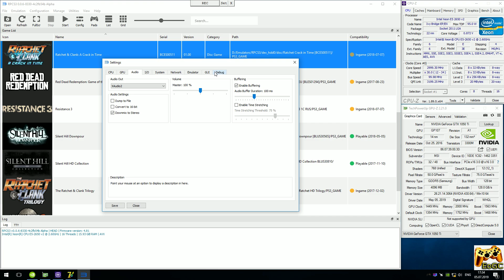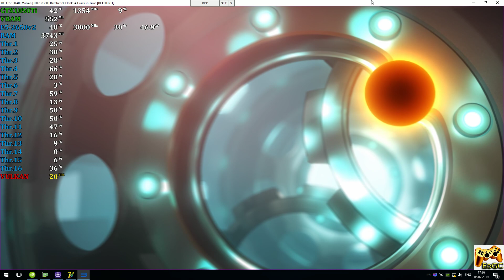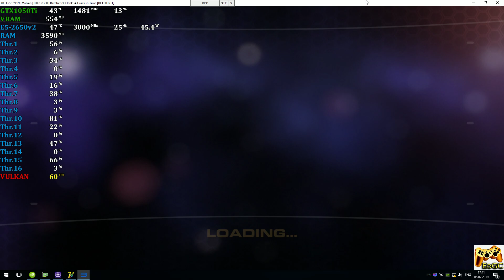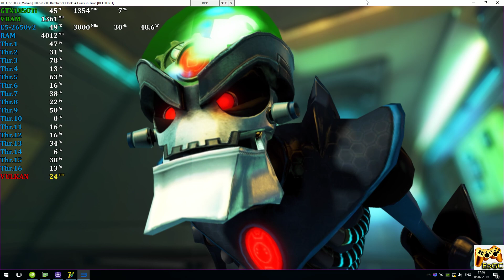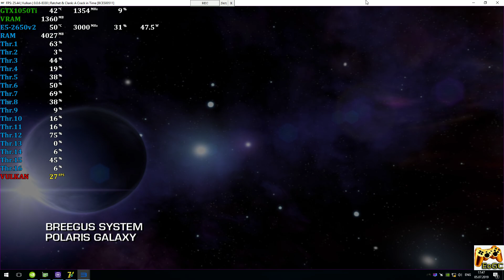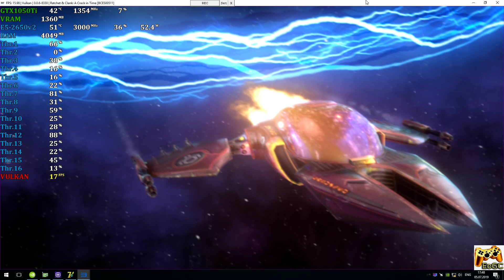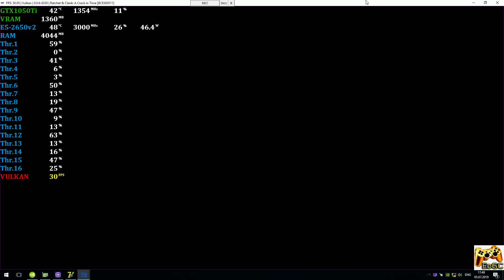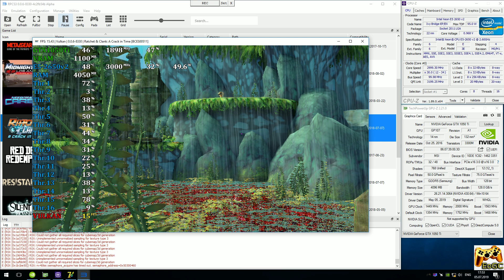RPCS3 0.0.6 [PS3 Emulator] - Ratchet & Clank: A Crack in Time [Gameplay] Xeon E5-2650v2 #2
Help
Media
PC-Specs
CPU: Intel Xeon E5-2650v2 @ 3.0 GHz (MB X79 Deluxe 6.11),
CPU Cooler: ZALMAN CNPS10X Optima @ 1300rpm
RAM: 4x4GB DDR3-1600 MHz (Samsung Ecc Reg \ HCF8),
GPU: Nvidia GTX 1050Ti 4GB (MSI GamingX),
Game
Ratchet & Clank Future: A Crack in Time (PS3)
Status: Half-Playable \ Ingame (Progress)
200% Resolution Scale (1440p)
Explain
Realtime Footage
Recording: ShadowPlay
Monitoring: MSI Afterburner + RTSS
PS
Есть улучшения в графике, но проблем еще хватает (рандомные зависания, различные ошибки рендера, низкая производительность)
Ждем обновлений :)